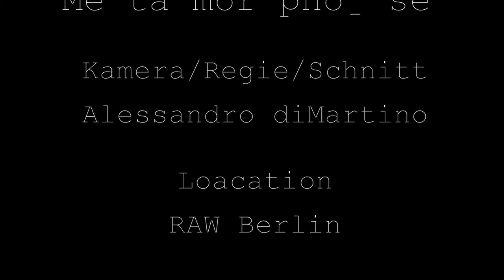Me·ta·mor·pho̱·se Bruno diMartino Documentation (Handpan Session)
Der französische Künstler, Bruno di Martino, lebt und arbeitet
in Berlin. Er ist Erzieher, Musiker, Schauspieler, Maler und
Bildhauer. Seine Werke bringen pure Kraft und Lebensfreude
zum Ausdruck. Alles scheint ineinander verschlungen,
auf mystische Art verwoben und verbunden zu sein.
Von Bildern und Skulpturen geht eine geheimnisvolle und
faszinierende Kraft aus, die inspirierend wirkt. Ihr Anblick ist
„allein schon aus ästhetischer Sicht [...] ein Genuss“. Bruno
di Martino sagt zu seiner Arbeitsweise: „Ich suche mich in
der Schöpfung. Suche Zugang zur Außenwelt. Einen mir
gemäßen Platz, an dem ich echt sein kann – nicht den,
der mir von der Gesellschaft zugewiesen wird.“
Der in Paris geborene Künstler ist mit seinen Werken auf
zahlreichen Schauen in Berlin, Wien, Düsseldorf und Paris
unterwegs. Unter anderem gestaltete di Martino den
„United Buddy Bear“ für Frankreich.
Bruno di Martino wurde mehrfach ausgezeichnet, zuletzt
im Jahr 2012 mit dem Prix du Public des Société Nationale
des Beaux-Arts (SNAB) Carrousel du Louvre in Paris.

ATELIER: RAW TEMPLE BERLIN Revalerstr. 99

Camera/Edit: Alessandro Di Martino

Setup: Canon 80d, Sony alpha 6300, Zoom h1